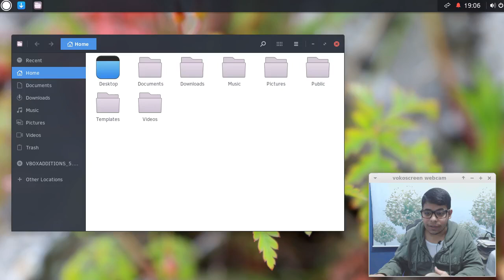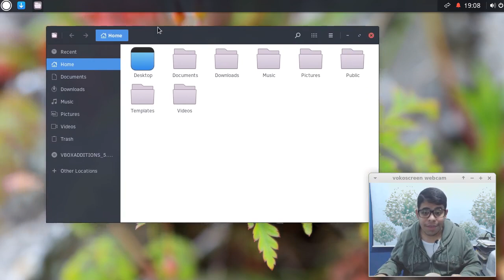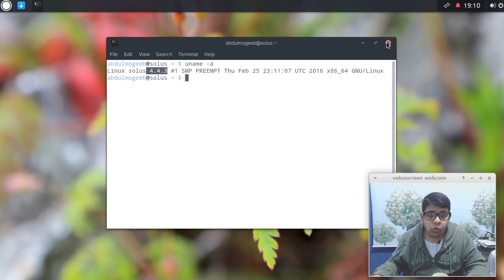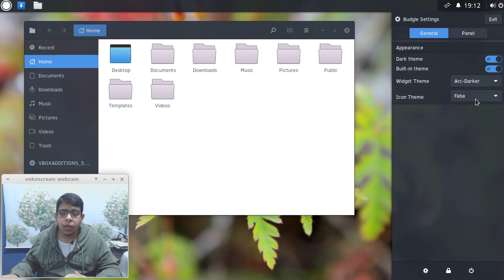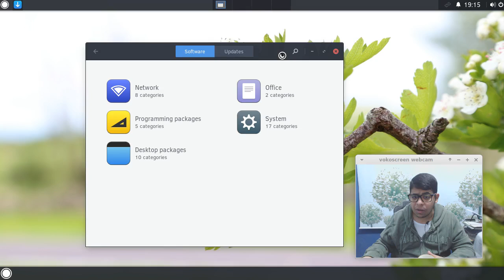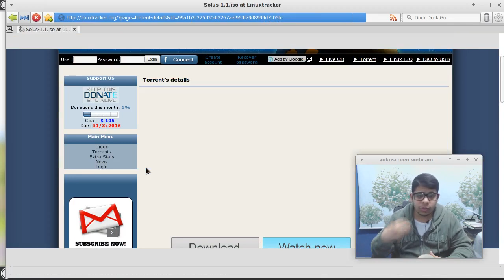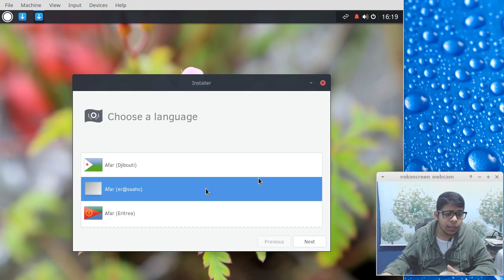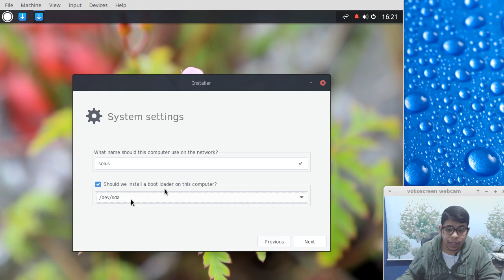مراجعة توزيعة Solus 1.1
## تنبيه هام ##
## تنبيه هام ##